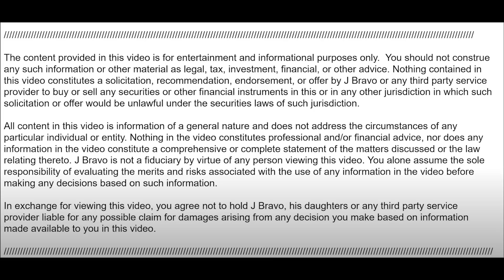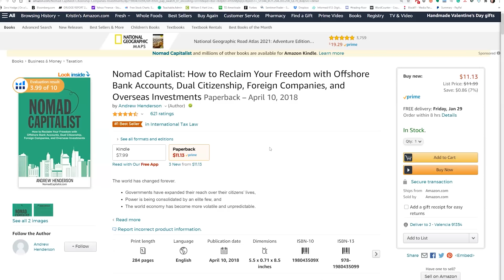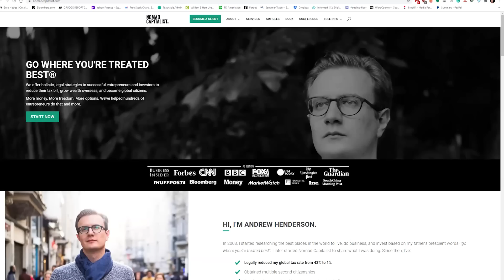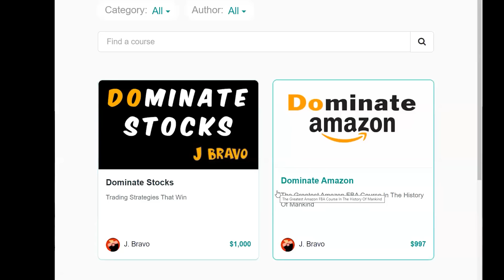Don’t Visit California! Leaving the United States Now w/ Nomad Capitalist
Why you should leave America ASAP! Top countries to live in right now. America is becoming unlivable. Interview with Nomad Capitalist discussing taxes, top countries to live in, and why you should move.